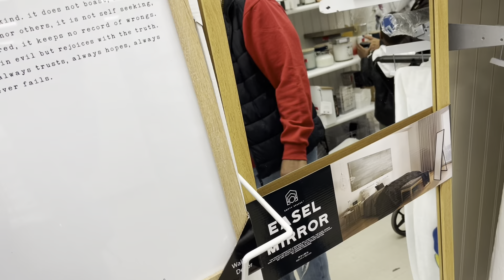MOM VLOG| Depression almost got me + Clean with me + Family time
This is a chill channel mostly about motherhood, parenting, family vlogs, spirituality & whatever else that I’m feeling at the moment 👑😮‍💨🫢

Kae reads: PICK A CARD READINGS